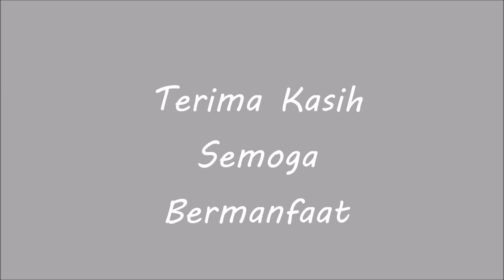#10 Asmaul husna || المتكبر || Al mutakabbir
Assalamu'alaikum
sahabat CALLIGRAPHY CHANNEL..

hari ini kita akan belajar menulis kaligrafi Asmaul Husna المتكبر dengan menggunakan khat stulus, yang insya allah bisa bermanfaat bagi pembelajar untuk anak anak kita semua..

insyaallah @calligraphychannel akan selalu mengupdate video video terbaru tentang pembelajaran kaligrafi yang bisa bermanfaat bagi pelajar Kaligrafi pemula..

sahabat sahabat boleh request untuk kontens selanjutnya di kolom komentar..

semoga bermanfaat 🙏🙏
wassalam..